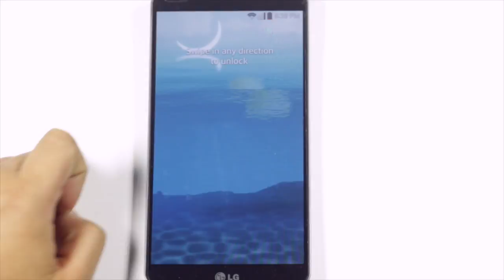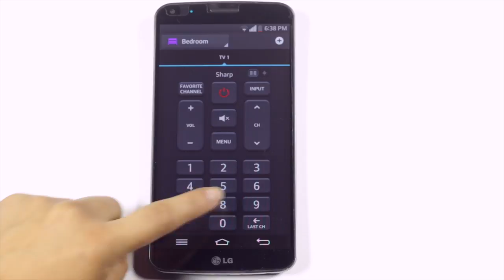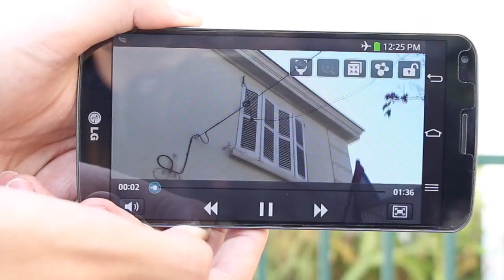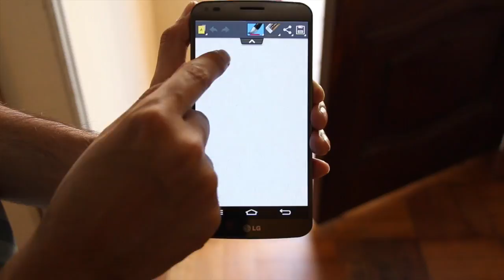Review: LG G FLEX (Español) - OhMyGeek!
El primer teléfono curvo del mundo llegó a nuestras manos para hacer una completa revisión y responder a interrogantes tan simples como: ¿realmente sirve la tecnología curva en los smartphones?
LG G Flex es un dispositivo que tiene una CPU Quad-Core Snapdragon 800 de 2.26 GHz, una pantalla HD POLED curva de 6 pulgadas y una cámara principal de 13 MP.
Entérate más sobre este equipo de la surcoreana LG a través de este video y